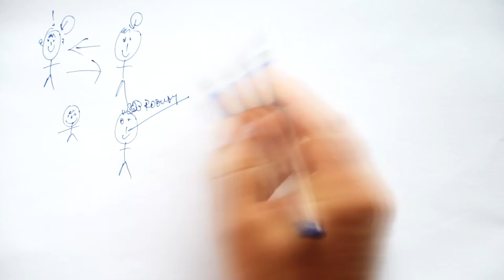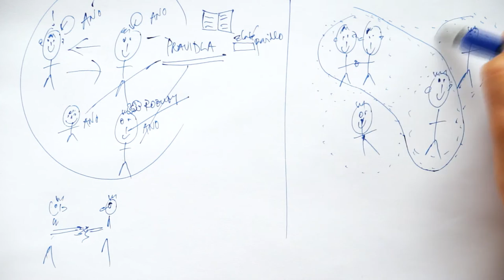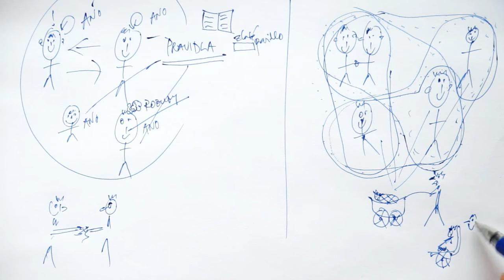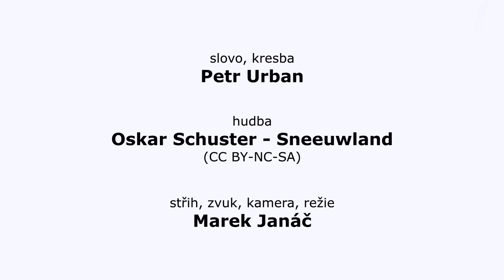Petr Urban - etika péče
Filosof Petr Urban z Filosofického ústavu AV ČR o etice péče. Více na